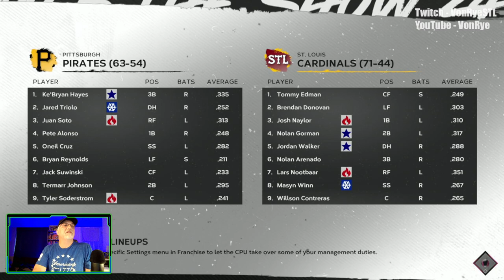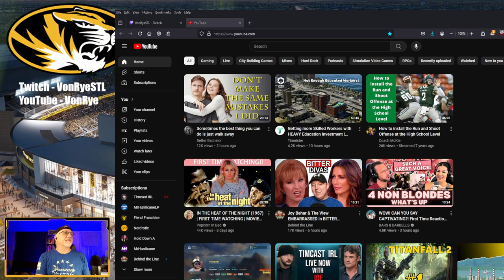Dominant Pitching Returns - MLB The Show 24 Cardinals Franchise - S4E6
After a rough June & July, the Cardinals starting pitching took off in August and catapulted St. Louis to the best record in baseball.  August also saw Brendan Donovan go down with a broken hand and his availability for the rest of the season is in doubt.